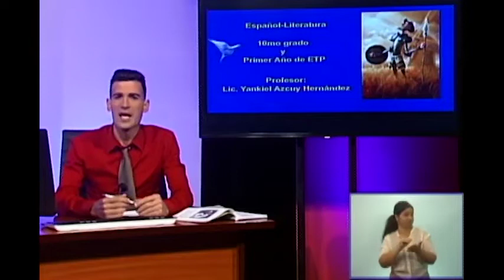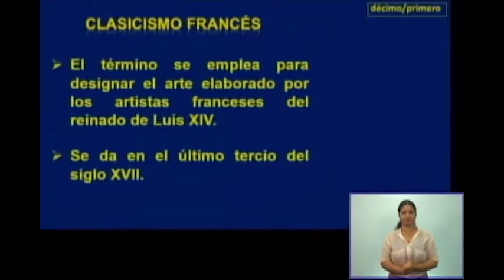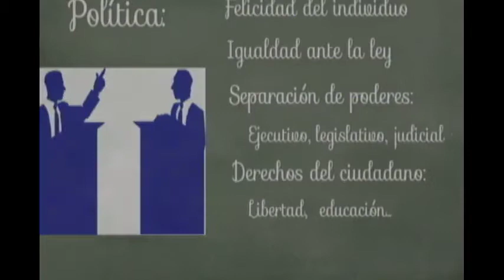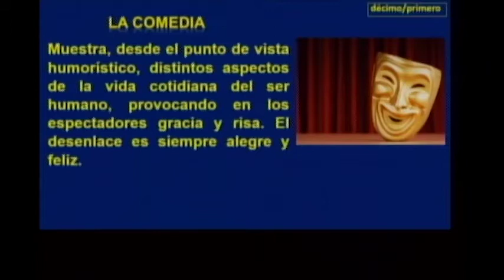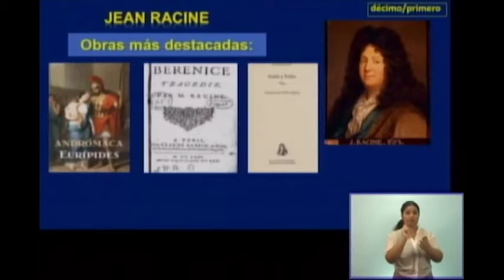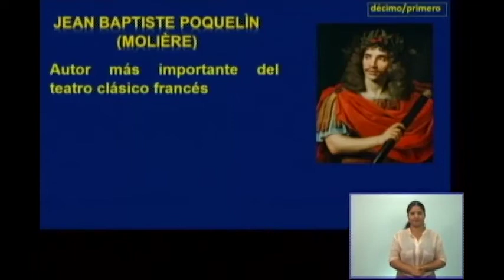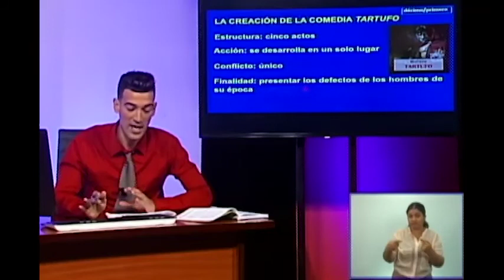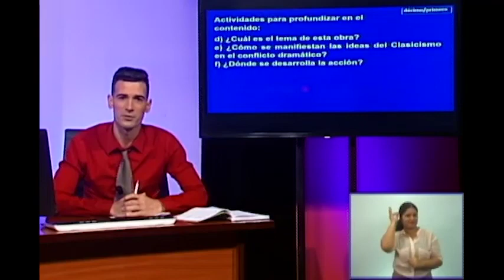Español Literatura 10mo y I año ETP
El Clasicismo francés. Moliere. Tartufo. Análisis de la obra.